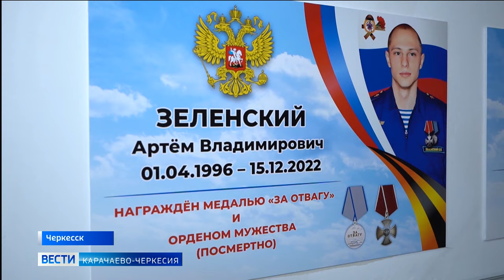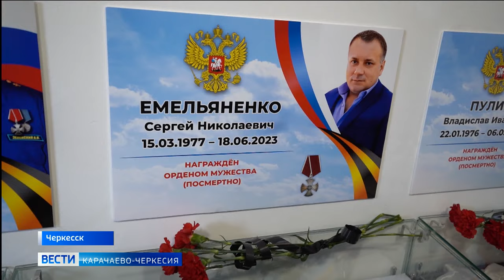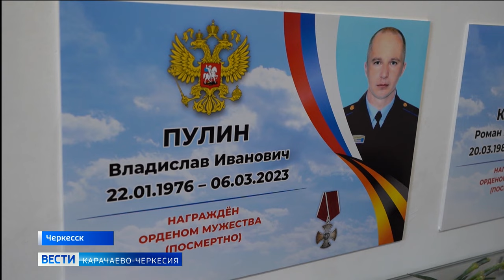В Карачаево-Черкесии открылась музейная экспозиция, посвященная СВО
"Специальная военная операция" — под таким названием в Карачаево-Черкесии открылась музейная экспозиция, посвященная СВО. Она проходит в музее истории церкви и казачества Никольского собора Черкесска